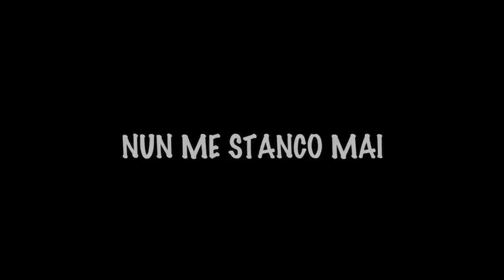LIVE SU YOUTUBE DOPO OGNI POST PARTITA!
Benvenuto sul mio canale! Calcio, Calciomercato e tanta tanta Roma! Mi trovi in live su Twitch tutte le sere dalle 21 in poi!